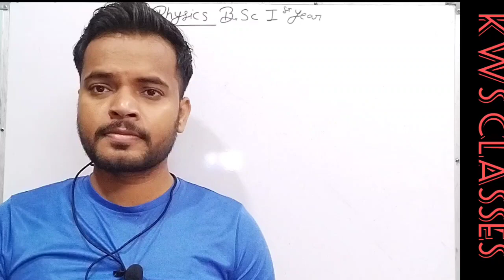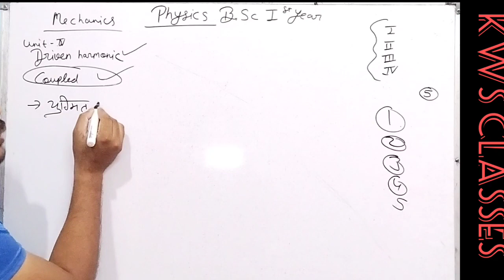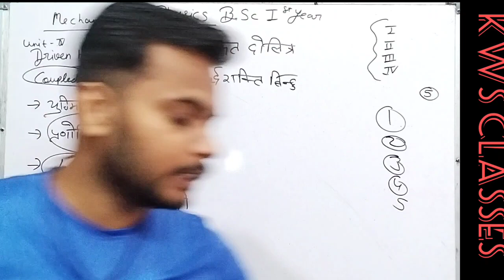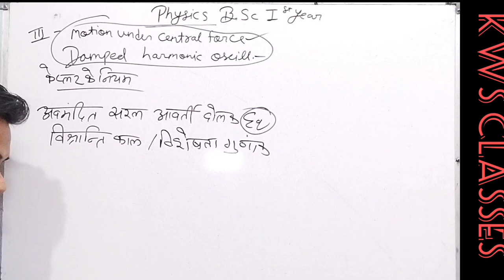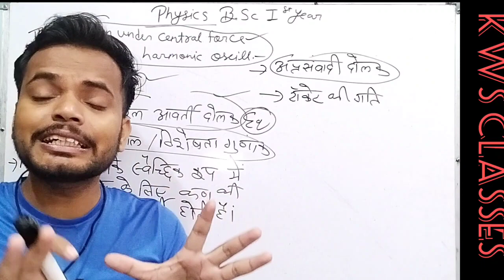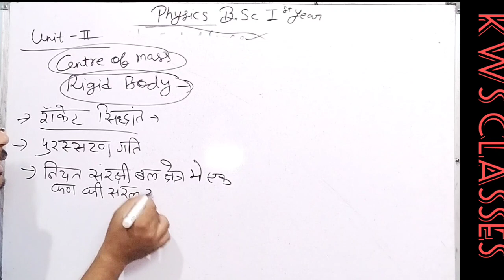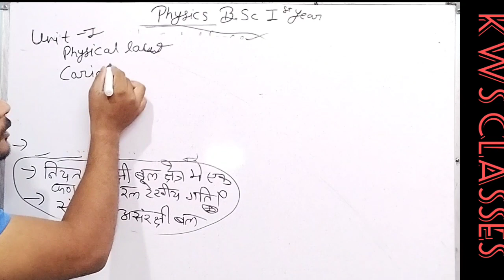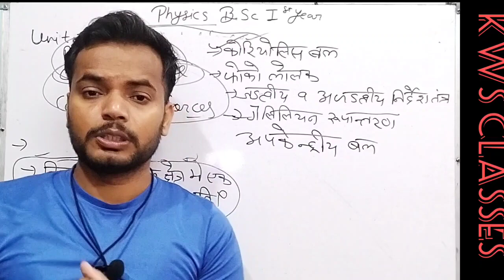msbu bharatpur/ Physics mechanics paper -1 B.sc first year most important questions/ brij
maharaja surajmal brij University bharatpur/ msbu bharatpur physics mechanics  most important questions ..
B.sc first year most important questions
msbu bharatpur
B.sc most important questions
msbu news msbu update
our online classes are related to following universities -
Raj Rishi college alwar semester special classes
Rrbmu alwar
uor Jaipur
mds University
rajasthan University
university of Kota
rr college
kws classes

mgsu bikaner

exams Raj Rishi college alwar semester exam
B.sc physics
B.sc chemistry
B.sc math
B.sc m.sc exam
B.sc pro classes
rajasthan University exam
B.sc exam 2023
most important questions inorganic chemistry